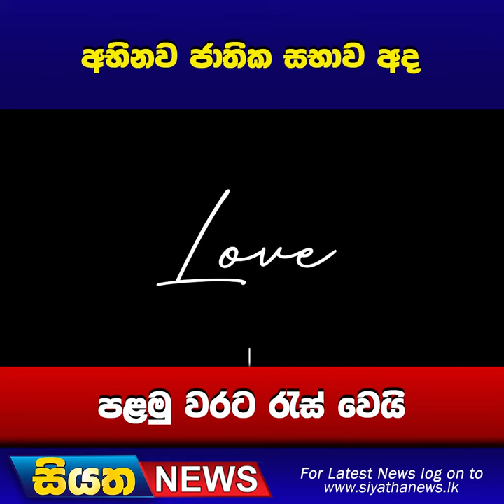අභිනව ජාතික සභාව අද පළමු වරට රැස් වෙයි I Siyatha News